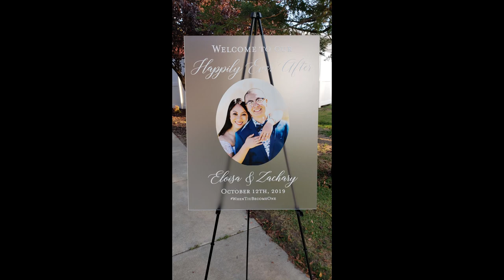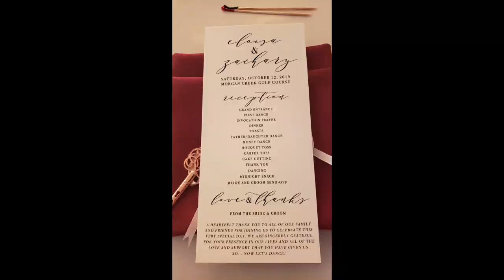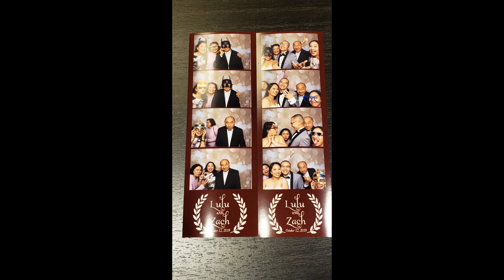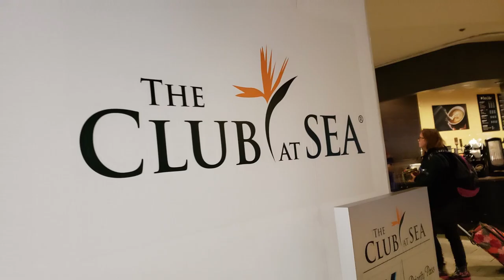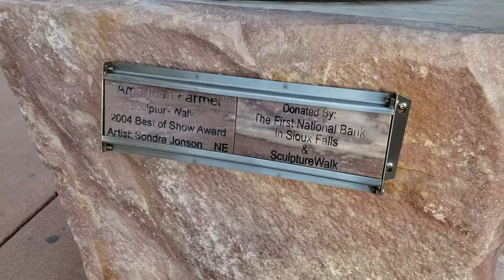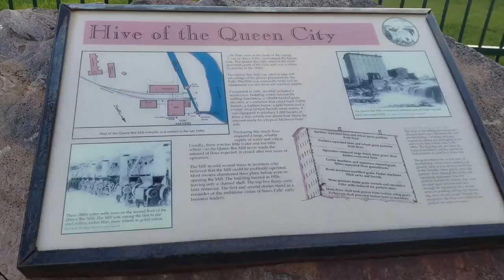October 2019: Wedding, Baby Shower, South Dakota Work Trip, LA Work Trip, Braces Update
Timestamps in this video:

0:03 - Mi Gusto Es - Sacramento, CA
0:05 - Chili's - Roseville, CA
0:09 - Residence Inn - Roseville, CA

Zach & Lulu's Wedding
0:32 - St. Lawrence Church - Sacramento, CA
0:35 - Morgan Creek Golf Course - Roseville, CA

Manilyn & Jay's Baby Shower
2:37 - Emil Seifert Recreation Center - Stockton, CA

3:12 - Isla Restaurant - San Bruno, CA
3:13 - San Francisco Airport Marriott Waterfront - Burlingame, CA

South Dakota Work Trip
3:35 - Three Twins - SFO - San Francisco, CA
3:52 - The Club at SEA - Seattle, WA
3:57 - Hampton Inn Sioux Falls Southwest - Sioux Falls, SD
4:25 - Roam - Siox Falls, SD
4:27, 7:21 - Falls Park, Sioux Falls, SD
7:15 - The Barrel House - Sioux Falls, SD
7:18 - 22Ten Kitchen Cocktails - Sioux Falls, SD
7:28 - Fernson Downtown - Sioux Falls, SD
7:30 - MSP Airport - Minneapolis - St. Paul, MN

7:46 - Porto's Bakery & Cafe - Burbank, CA
7:47 - KazuNori: The Original Hand Roll - Los Angeles, CA
7:48 - Braces Update
8:24 - Hao Bao Dumplinlgs - Sacramento, CA